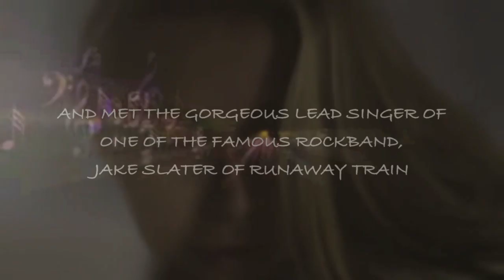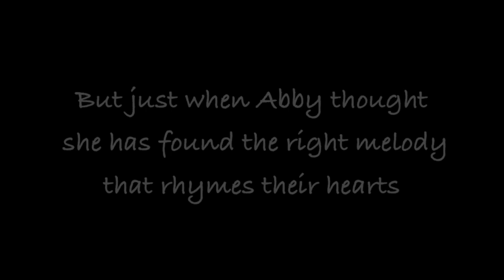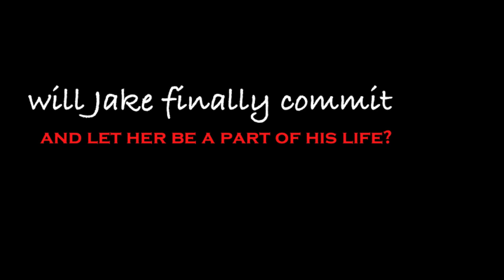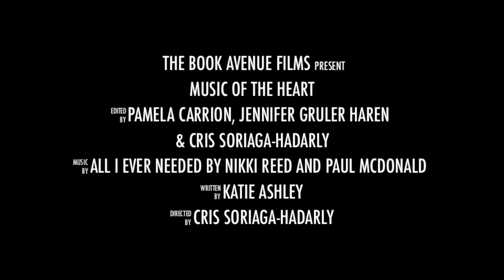Music of the Heart by Katie Ashley (book trailer)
Music of the Heart (Runaway Train #1)
by Katie Ashley

For Abby Renard, the plan was supposed to be simple—join her brothers' band on the last leg of their summer tour and decide if she's finally ready for the limelight by becoming its fourth member. Of course, she never imagined stumbling onto the wrong tour bus at Rock Nation would accidentally land her in the bed of Jake Slater, the notorious womanizing lead singer of Runaway Train. When he mistakes her for one of his groupie's, Abby quickly lets him know she sure as hell isn't in his bed on purpose.

Jake Slater never imagined the angel who fell into his bed would resist his charms by promptly kneeing him in the balls. Of course, the fact she seems like a prissy choir girl makes her anything but his type. So he is more than surprised when after betting Abby she wouldn't last a week on their tour bus, she is more than willing to prove him wrong. But as Jake's personal life begins to implode around him, he finds an unlikely ally in Abby. He's never met a woman he can talk to, joke with, or most importantly make music with.

As the week starts comes to a close, neither Abby nor Jake is ready to let go. Can a sweetheart Country songstress and a bad boy of Rock N Roll actually have a future together?